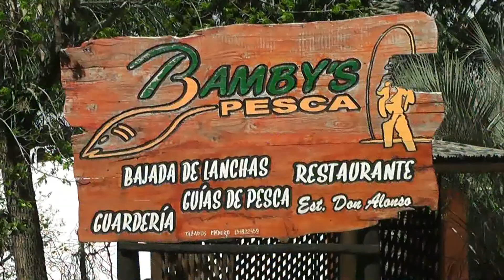NAUTICA SABA,EN CONCORDIA